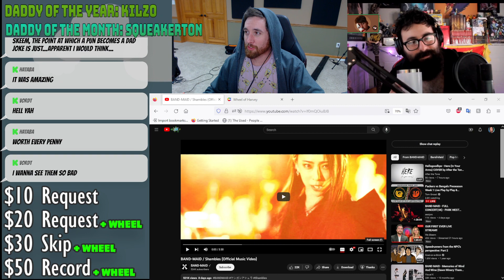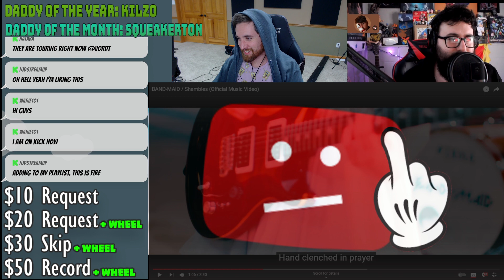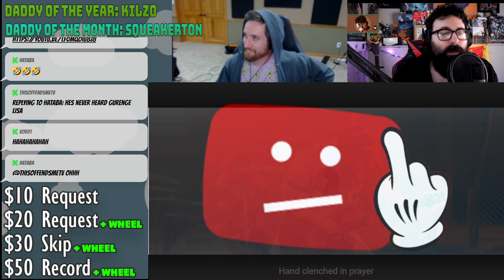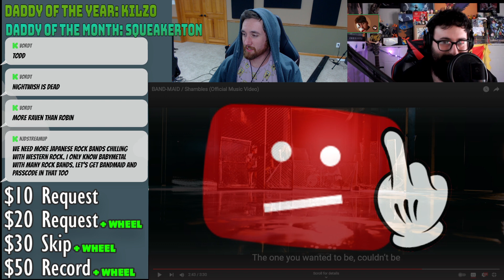Musicians React to BAND-MAID / Shambles (Official Music Video)